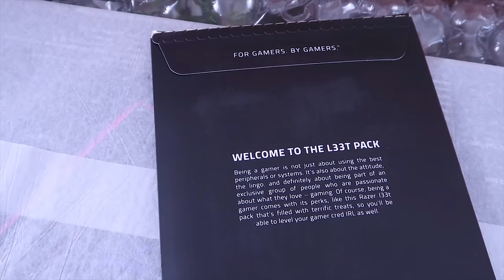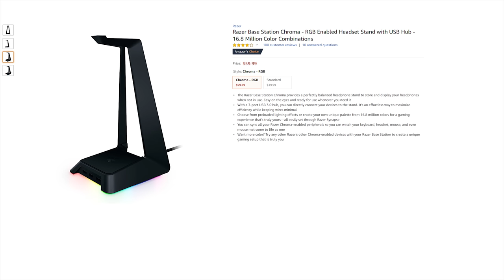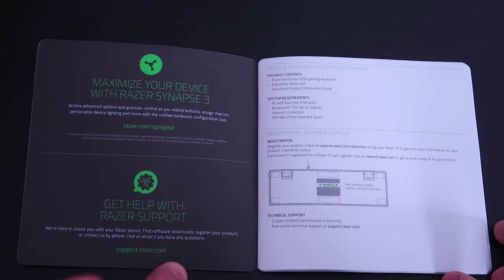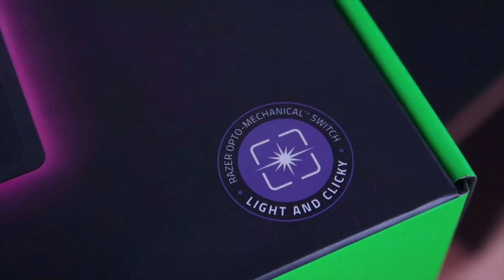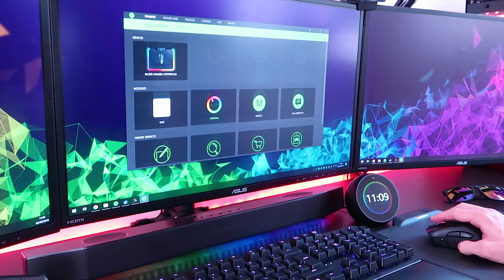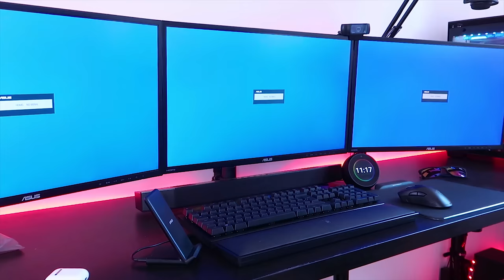Razer Huntsman Elite Unboxing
Today we unbox the Razer Huntsman Elite Mechanical Gaming Keyboard with Razer's newly released Opto-Mechanical switches! ✅ EVERYTHING in my Gaming Setup

► Razer Huntsman Elite On Amazon

🛍️ TB Amazon Store

Anything you see in the video is linked down below so you can read more about a specific product or even buy it!

- Soundbar on Amazon
- Keyboard on Amazon
- Mouse on Amazon
- Wireless Headset on Amazon
- Amazon Echo Spot on Amazon
- Triple Monitor Mount on Amazon
- Single Monitor Mount on Amazon
- Bottom Monitors on Amazon
- Overhead Monitor on Amazon
- PC Case on Amazon

- Desks on Amazon
- Drawer on Amazon

- My Camera on Amazon